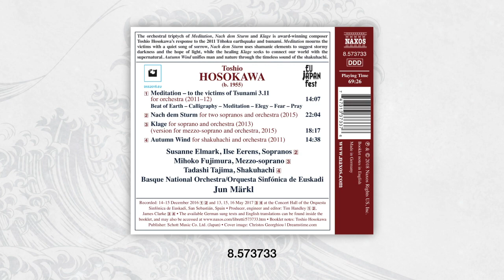[8.573733] Tsunami triptych - Jun Märkl conducts Toshio Hosokawa’s new works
The orchestral triptych of Meditation, Nach dem Sturm and Klage is award-winning composer Toshio Hosokawa’s response to the 2011 Tōhoku earthquake and tsunami. Meditation mourns the victims with a quiet song of sorrow, Nach dem Sturm uses shamanic elements to suggest stormy darkness and the hope of light, while the healing Klage seeks to connect our world with the supernatural. Autumn Wind unifies man and nature through the timeless sound of the shakuhachi.